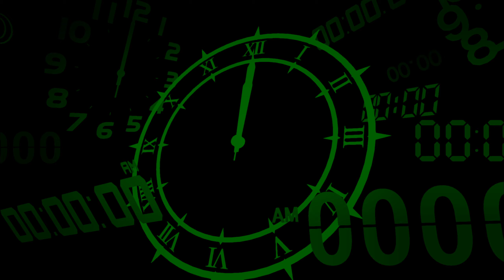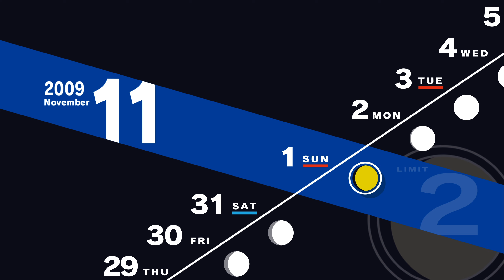Persona 3 Reload - Part 45 - Preparing for the Final Shadow